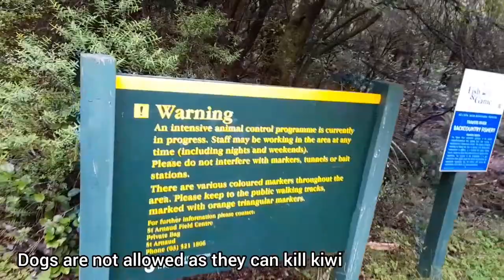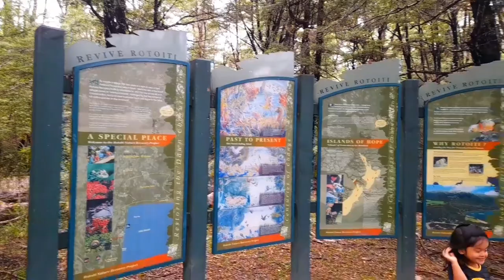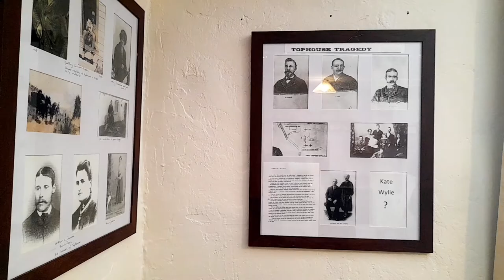Lake Rotoiti Nelson New Zealand | Travel vlog | Mama Greyzziel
Another travel vlog by your mama greyzziel,  this time let me show you the breathtaking Lake Rotoiti (Nelson Lake) Nelson, New Zealand.

Lake Rotoiti, previously also known as Lake Arthur, is a lake in the Tasman Region of New Zealand. It is a substantial mountain lake within the borders of Nelson Lakes National Park. The lake is fed by the Travers River, water from the lake flows into the Buller River. Wikipedia

We also made a quick visit in Tophouse historic inn, this inn is with an interesting history that you may be intrigued about.

It is a heritage-listed boutique hotel in the Tasman district of New Zealand’s South Island
Situated near the picturesque alpine village of St Arnaud and Nelson Lakes National Park,  a little over an hour from both the city of Nelson and the Marlborough wine region. Just 45 minutes from Murchison, gateway to the West Coast.
Historically, Tophouse was the point where the main roads met; the hub and the heart of the crossroads. Weary travellers were assured of a stout roof over their heads and comfy beds. None of that has changed. -  tophouse.kiwi

Welcome to Mama Greyzziel channel wherein I share my knowledge and experiences about pregnancy, motherhood, gardening, cooking and baking. The focus of my channel is more on knowledge sharing and awareness especially to first time mothers as I know how hard it is to be one.
All the tips and advices in all my videos are for general information only and does not replace medical advice from the experts. It is always better to consult your health provider for any health issues and medical questions .

I hope you will learn something useful by watching my videos.
Iba ang may alam na magulang at patuloy na nangangarap ng kaalaman.

Kindly click the like and button if you enjoyed this video and comment if you have anything to say or you have questions.